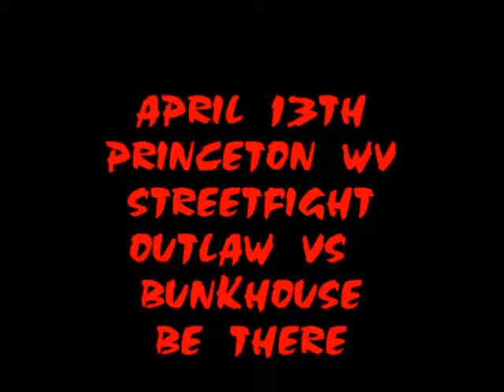wvcwspotlight episode 48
Hear that? That s the big news getting ready to break forth on Saturday night in Princeton WV during "Spring Break Bash" when not only do you have to be in attendance to see the Outlaws anthe Bunkhouse Boys hook it up in a streetfight but also the Major Special guest for Miracle on the Mountain III will be announced. BE THERE!   Enjoy!